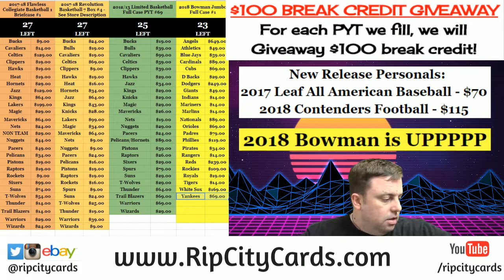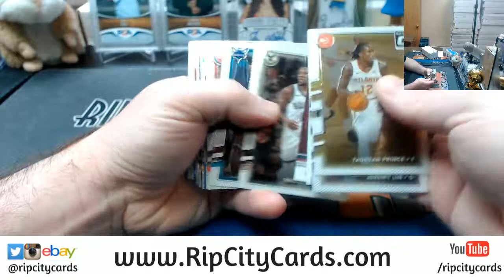2017 18 Optic Blaster Personal